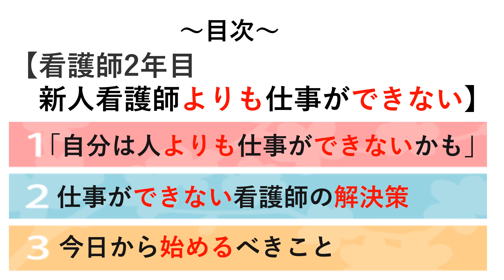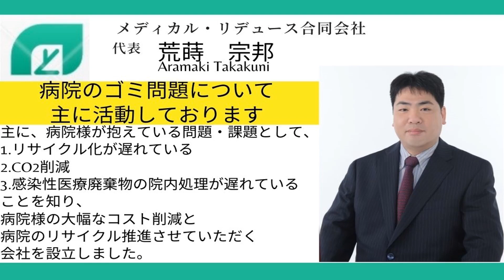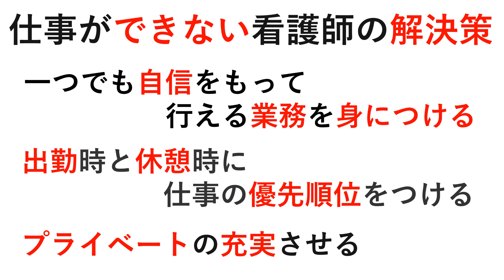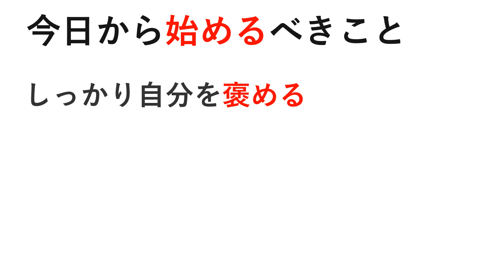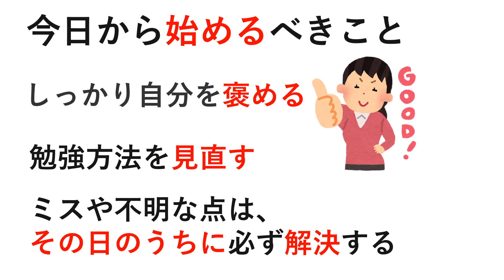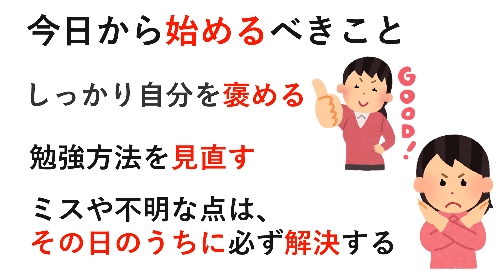看護師2年目新人看護師よりも仕事ができない・頭が回らない問題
≪再生リスト≫

2年で6000万円以上コスト削減